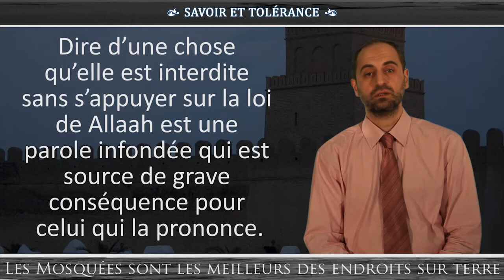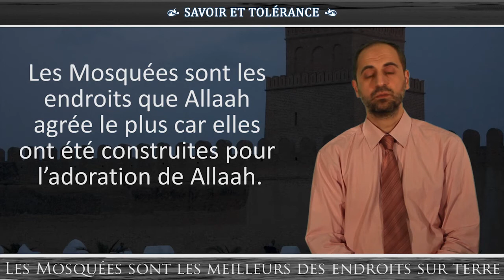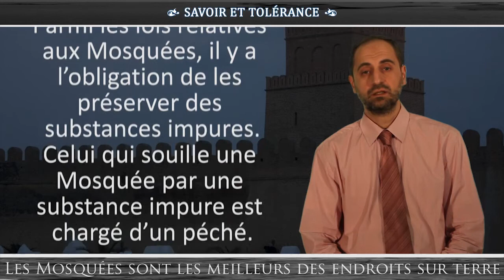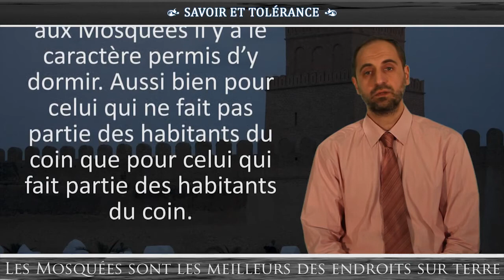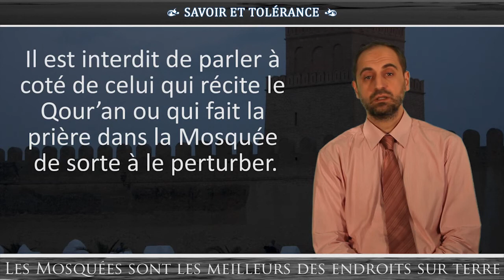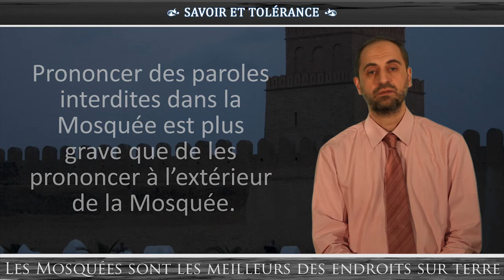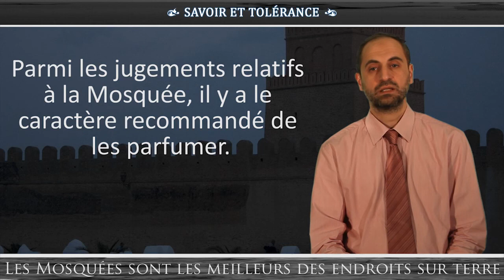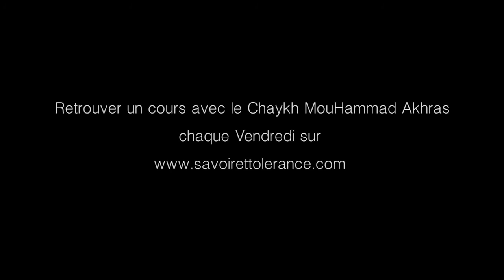Les Mosquées sont les meilleurs des endroits sur terre